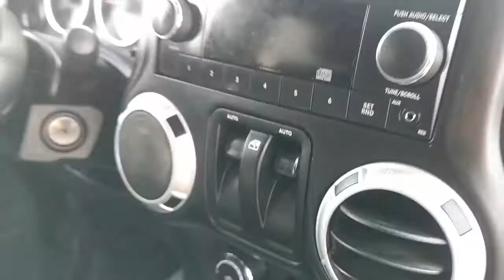2011 Jeep Wrangler Rubicon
Danny